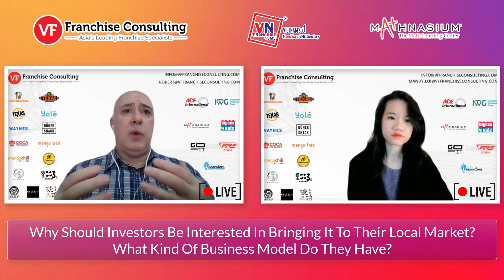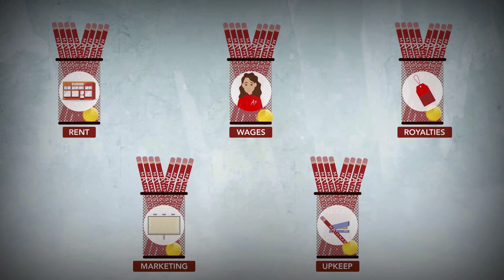Mathnasium: Transforming Children's Understanding and Appreciation of Mathematics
Mathnasium.  The world’s leading math education brand.  Get involved in one of the world’s fastest growing education segments in this $200+ billion USD industry today.

-Proven successful in more than 20 countries including both Vietnam and Myanmar in Asia, Mathnasium has the right business model for success.
-Their mission of teaching children to understand, master, and love math makes them an effective educational solution that is critical for children in today’s world.
-Master franchise territories are available throughout the Middle East and Asian regions.

VF Franchise Consulting is a leading franchising and licensing consultancy (brokerage) for Asia and the Association of Southeast Asian Nations (ASEAN).

VF Franchise Consulting targets the best and top franchise concepts that are highly adaptable to the Asia Pacific region. They are recognized, proven brands with strong potential growth and profitability and sustainable competitive positions in Asia Pacific.

VF Franchise Consulting‘s unique and proven franchise sales and marketing methods have produced timely results for our clients in the Asia, USA, Europe, and Australasia.